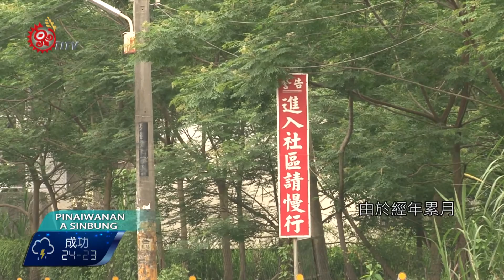車禍頻傳難查肇事者 排灣村架設監視器 2016-05-23 Paiwan TITV 原視族語新聞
uri pua sasingkian anga djalan i Payuwan tucu

屏東縣瑪家鄉排灣村，由於部落就緊鄰大馬路沿山公路185縣道上，各種車輛來來往往，居民安全堪慮，甚至已造成好幾起的死亡出禍，卻因為沒有監視系統無法查到肇事車輛，部落居民向縣議員提出申請，在五月初就在排灣村進出口處架設了六架監視錄影系統。

緊鄰185縣道沿山公路的排灣村，來來往往的車輛，幾乎沒有減速，讓人看了心驚膽跳，雖然有閃紅燈號誌提醒用路人，但是似乎沒有發揮功能，車禍一再發生，卻也沒有監視系統可以找出肇事車輛，居民生命安全飽受威脅。

由於經年累月發生了多起車禍事件，卻找不到肇事者，居民甚至自製減速看板在村莊進出兩頭入口處，但是發揮的功能有限，經過爭取，議員補助經費9萬多元，自行先架設監視器。

有了監視系統，居民已經不用擔心發生事故時，找不到肇事車輛或是肇事畫面，但心中最期望的還是駕駛人能夠減速慢行，給部落居民一個安全的環境。